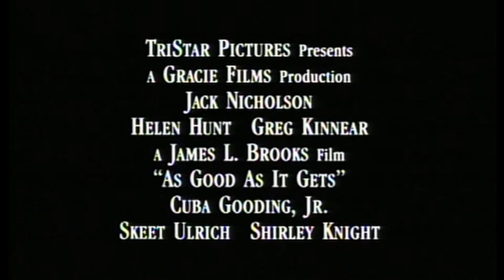Official Trailer - AS GOOD AS IT GETS (1997, Jack Nicholson, Helen Hunt, Greg Kinnear)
Theatrical trailer of "As Good as It Gets" by James L. Brooks. Starring Jack Nicholson, Helen Hunt, Greg Kinnear, Cuba Gooding Jr., Skeet Ulrich, Shirley Knight, Yeardley Smith, Lupe Ontiveros, Brian Doyle-Murray, Missi Pyle, Randall Batinkoff, Maya Rudolph, Lawrence Kasdan, Julie Benz, Harold Ramis, Todd Solondz, Danielle Brisebois